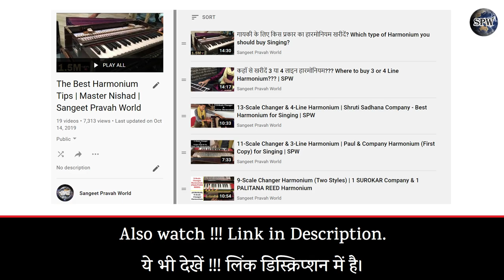हारमोनियम में coupler का क्या role होता है? कपलर को कब और कैसे इस्तिमाल करें?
Also Watch:-

More Links:-